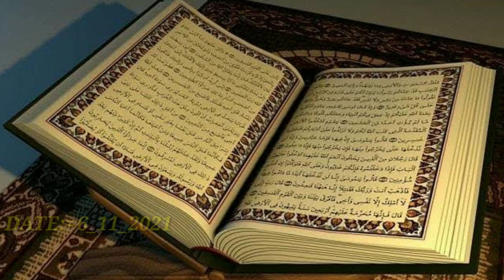Purt 1// Aiyub Nobir Ghotona Bengali Quawwali Nur Salam Taj 9932719658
Aiyub Nobir Ghotona Bengali Quawwali 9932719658